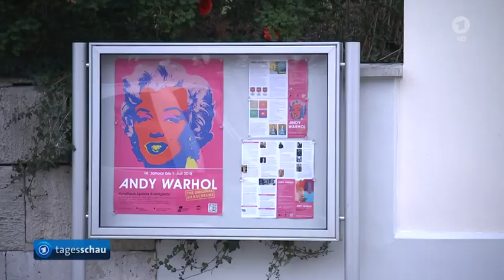Warhol-Ausstellung: Kunsthaus Apolda zeigt 100 Originale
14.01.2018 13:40